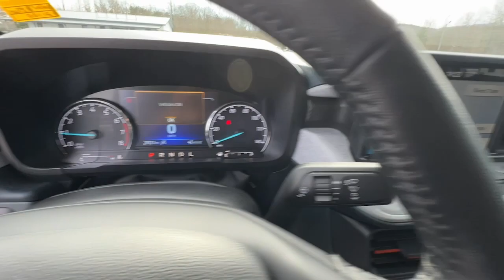2022 Ford Maverick Cleveland, Gainesville, Dawsonville, Clayton, Toccoa BT60897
Area 51 Used 2022 Ford Maverick XLT available in 2742 US-129, Cleveland, Georgia at John Megel Ford. Servicing the Cleveland, Gainesville, Dawsonville, Clayton, Toccoa, GA area.

John Megel Ford
2742 US-129

Recent Trade In Good Tires Good Brakes Remainder of Factory Waranty 400W Inverter w/USB Console Rear ABS brakes Alloy wheels Apple CarPlay & Android Auto Bed Tie Down Locking Rails Compass Electronic Stability Control Exterior Parking Camera Rear Hard Drop-In Bedliner Heated Front Seats Heated Mirror w/Body-Color Skull Caps Illuminated entry Leather Wrapped Heated Steering Wheel LED Box Lighting Low tire pressure warning Remote keyless entry Remote Start System Traction control Trailer Hitch Receiver w/4-Pin Connector Windshield Wiper De-Icer XLT Luxury Package.brPriced below KBB Fair Purchase Price! Recent Arrival! Odometer is 1585 miles below market average! 22/29 City/Highway MPG Certified. Ford Gold Certified Details:brbr  * 172 Point Inspectionbr  * Warranty Deductible: $100br  * and 22000 FordPass Rewards Points to use toward first two maintenance visitsbr  * Transferable Warrantybr  * Roadside Assistancebr  * Vehicle Historybr  * Powertrain Limited Warranty: 84 Month/100000 Mile (whichever comes first) from original in-service datebr  * Limited Warranty: 12 Month/12000 Mile (whichever comes first) after new car warranty expires or from certified purchase datebrbrbrWhere price sell cars and service keeps customers.brPrices do not include government fees which include tax tag title and fees. All prices specifications and availability subject to change without notice. Contact dealer for most current information.